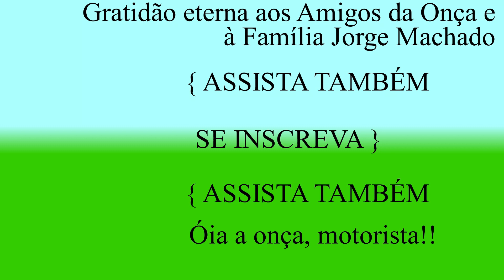QUEM LEMBRA DO JOGO ENDURO DA ATARI??